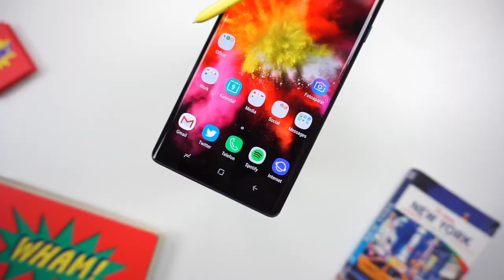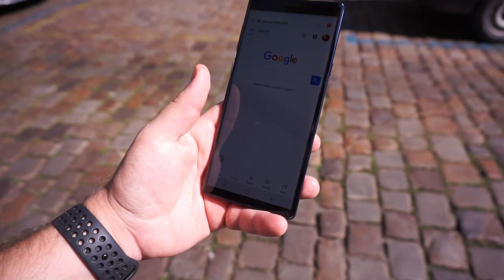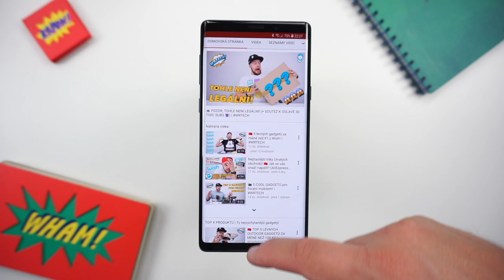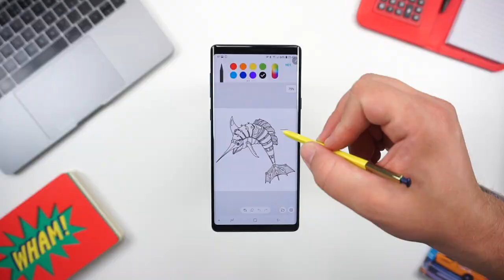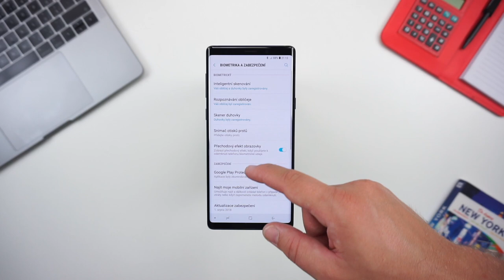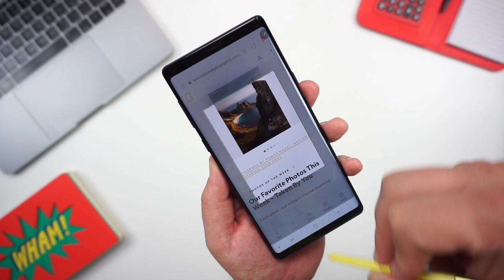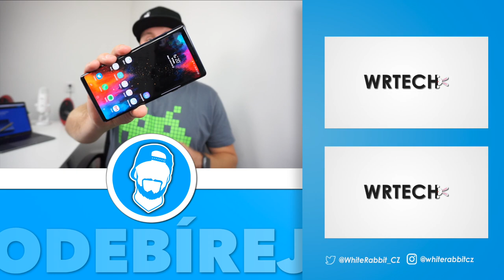📱 SAMSUNG GALAXY NOTE 9: Je to nejlepší smartphone? | WRTECH (CZ Recenze/Review)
Samsung se možná snaží lákat na řadu Galaxy S, ale skutečná vlajková loď je vždy součástí řady Galaxy Note. Řada Note pravidelně přináší tu nejlepší výbavu, jakou Samsung dokáže do chytrého telefonu nacpat a nejinak je tomu i u modelu Galaxy Note 9.

Je Samsung Galaxy Note 9 opravdu ten nejlepší smartphone na světě, nebo skrývá obřího kostlivce ve skříni?!

🎶🎶🎶 HUDBA 🎶🎶🎶
– Brooklyn Flava 1 - Mattias Andreasson
– My  Harlem Days 1 - Jan Chmelar

* Samsung Galaxy Note 9 Review | Samsung Galaxy Review | Samsung Recenze | Samsung Galaxy Note 9 Recenze | CZ *